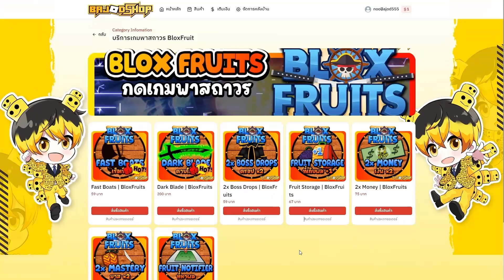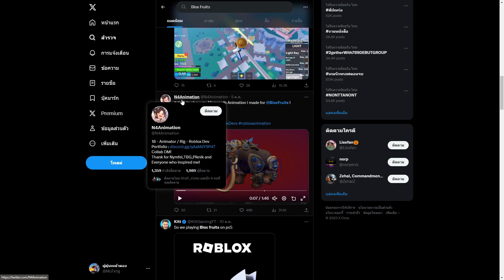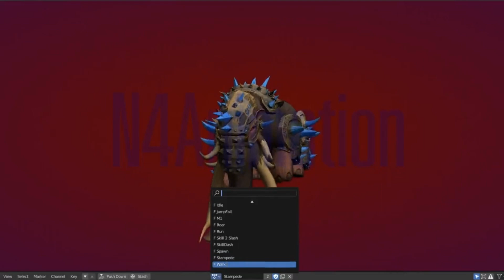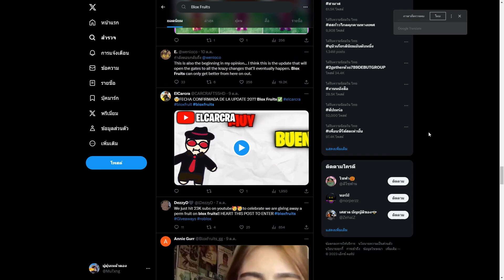พามาดู อนิเมชั่นผลช้าง ไหนว่า จะอัพเดทเดือนนี้ - 🌊Blox Fruit